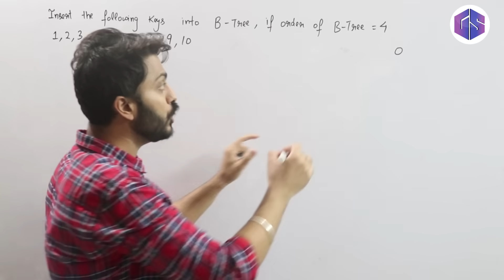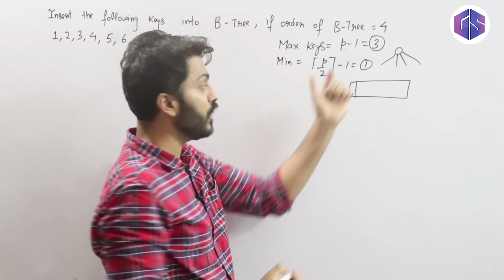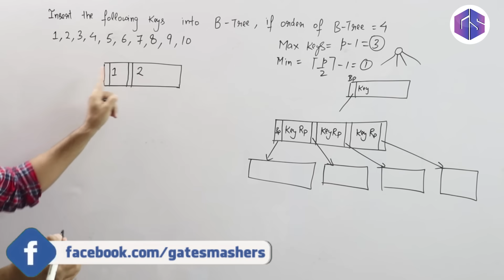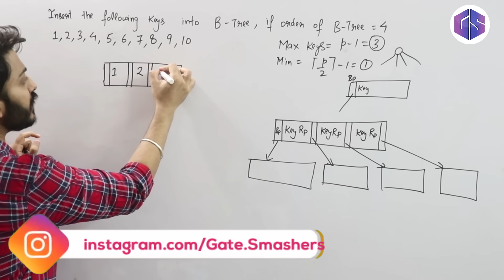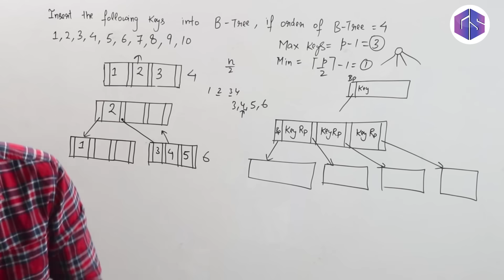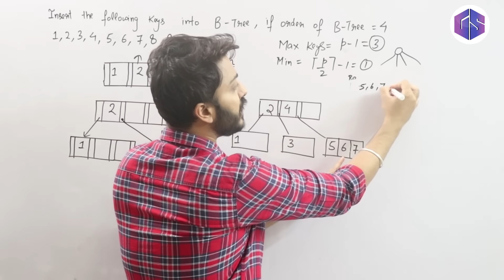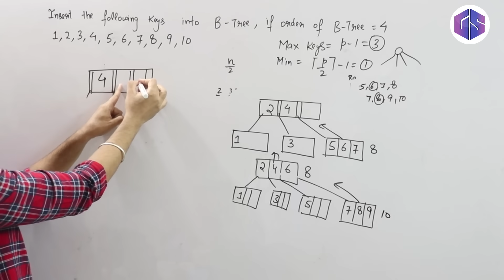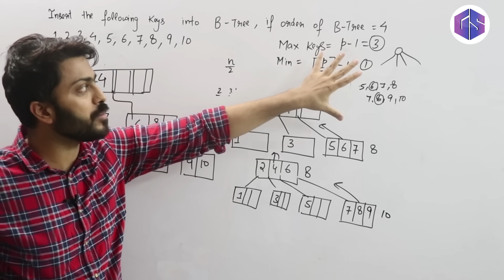Lec-101: Insertion in B-Tree with example in Hindi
0:00 - Order of B-Tree
0:50 - No. of Keys
1:54 - Structure of B-Tree
3:55 - Example